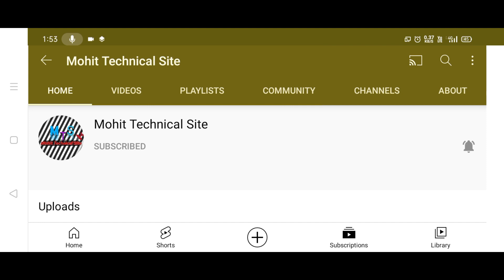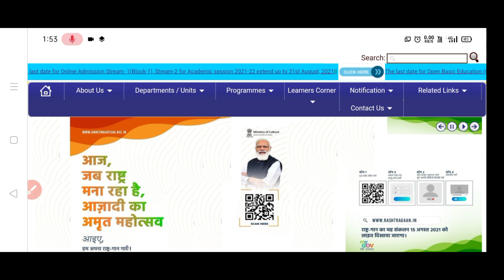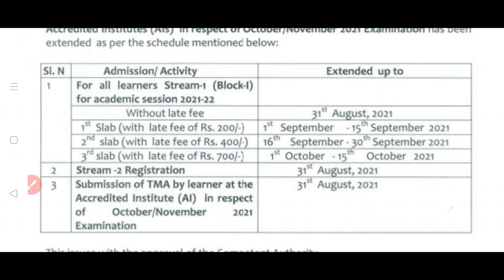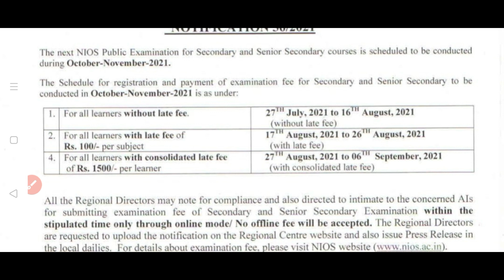NIOS October Exams 2021 - Big Update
Hello dosto,  Today’s video is very important for the student’s studying in NIOS and Other Boards. I am going to tell you about  your nios class 10 and class 12 exam information.